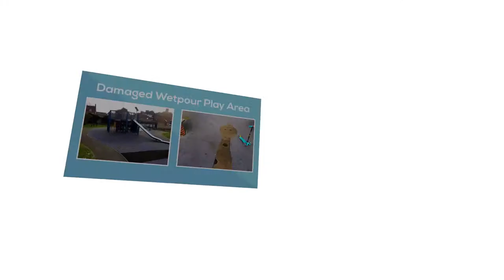Oxford Park Wetpour Band Repair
( NEED TO DO ) Oxford Park Wetpour Band Repair can be seen in this video. A play space can begin to shrink all around the outsides with time. Leading to the border diminishing at the edge, making spaces all along the outside of the play area. This can lead to lots of accidents for the kids using the surface since it is a falling threat. Additionally not addressing the difficulties quickly it can lead to more severe complications developing making repairs much more costly. We provide a restoration service so we will come to site and fill up the holes with more EPDM wetpour.

If you are interested in playground safety surfacing you may want to have a look at this page. Here you can find out about playground safety inspections

To see more videos like this please have a look at this playlist

We could sell you fixing kits so you're able to take matters in your own hands and repair it yourself. You should purchase numerous therefore if the problem ever occurs again you possess the methods to cope with it at low costs and efficiently. It is possible to avoid these issues taking place more often by generating an upkeep scheme. These types of upkeep plans hugely enhance the quality of the sports space. Preservation will additionally be sure that the item lifespan of your facility will be lengthy. We could additionally set up the edge in a totally different colour to give the facility a colourful border. As well as wetpour band repair, we can also carry out full installations. For more information on the installation of wetpour surfacing, please see this

If you are interested in watching more videos like this, please have a look at this playlist Here you can see more videos of band repairs.

Oxford Park Wetpour Band Repair - Our team are happy that you have looked at this video. If you have liked this, don't forget to like as well as share the video to make sure that more and more people can view it.If you have got any comments concerning this clip this can be left in the feedback box beneath.